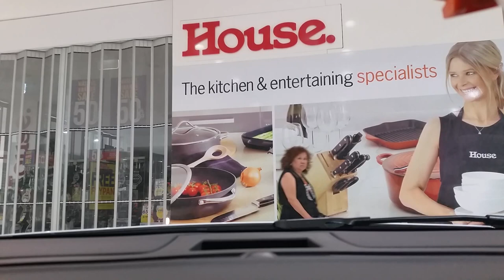A Short drive through Parkmore Shopping Centre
I had to move a vehicle out of the Parkmore Shopping Centre - very tight! Had a guide to help and needed my wing mirrors tucked in to make it though the last doorway!